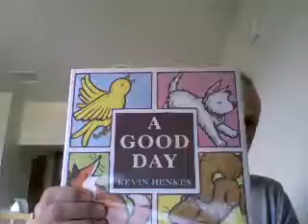A Good Day, by Kevin Henkes